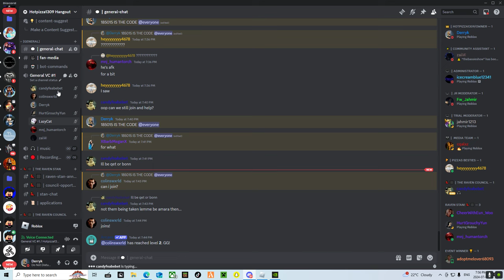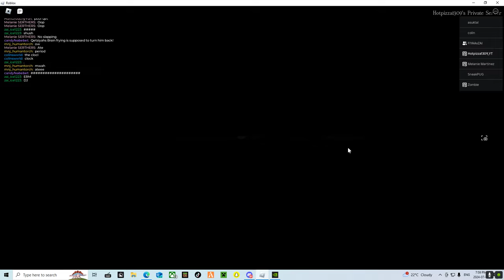SiIas Showcase | The Vampire Legacies 2 | TVL2 | Roblox